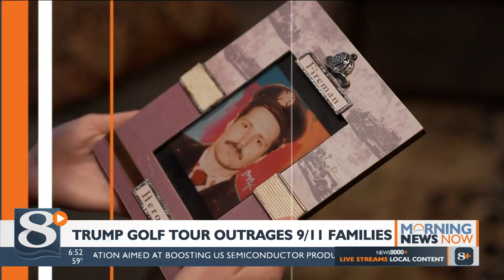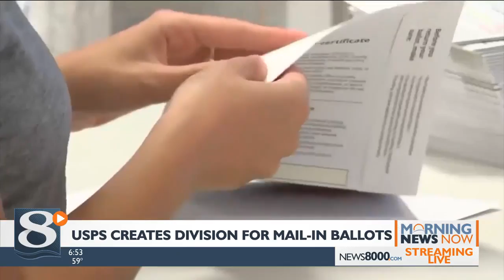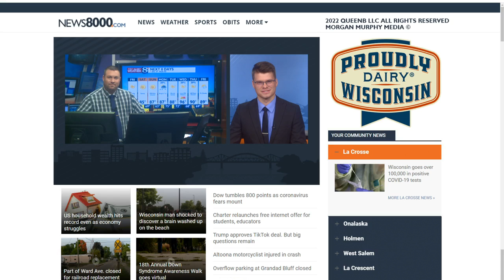Your Morning News Now for Friday